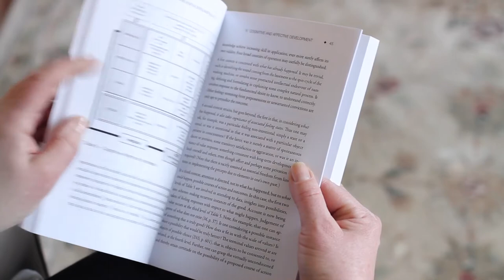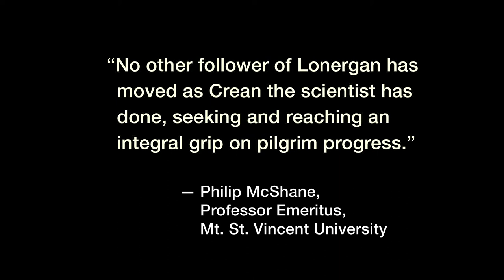"Science, Self-Knowledge & Spirituality" by Patrick B. Crean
The practical philosophy and worldview outlined by one of the 20th century's foremost theologians is the subject of Dr. Patrick B. Crean's new book, "Science, Self-Knowledge and Spirituality: A Feedback Model of Bernard Lonergan's Philosophy of Human Consciousness" (ISBN 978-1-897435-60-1).

This creative, concise book is a perfect primer for those curious about, or challenged by, the works of Bernard J.F. Lonergan, SJ, CC (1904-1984), the Canadian philosopher, theologian and economist best known for his worldview of the universe which brings together science, self-knowledge and spirituality.

Crean not only captures the essence of Lonergan's major works, such as Insight: A Study of Human Understanding (1957) and Method in Theology (1972), he also extends it - through a unique feedback model of human consciousness - providing a practical and life-changing application of Lonergan's thought.

The topic is introduced through the notion of a human spacecraft as a metaphor for human consciousness and what goes on in it, illustrating that to operate such a "vehicle" successfully on its journey through life, one must have a practical grasp of how to make it function properly.

Crean invites others to join him in a compelling inquiry into the nature of their own consciousness and the direction and meaning of their life that will most surely evolve. "Seek and you shall find." But where shall we seek? What shall we find?

In the book's introduction, Crean asks, "Can one ever know, really know, what life is all about? My answer would be that, though you can't have all the answers to all the questions, you can certainly get enough answers to leave the mind utterly entranced by the magnificence of that to which one has access through the gift of consciousness."

An autobiographical account that applies the working model can be found in Crean's accompanying book, "Pictures On My Pillow: An Oceanographer's Exploration of the Symbols of Self-Transcendence" (ISBN 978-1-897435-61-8).

Making the mind and heart of these books your own will be personally transformative.